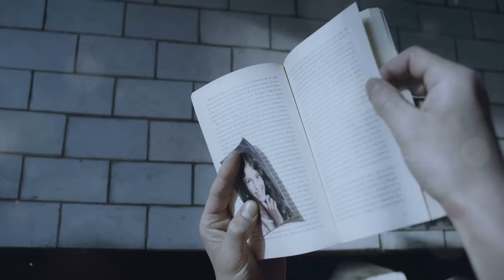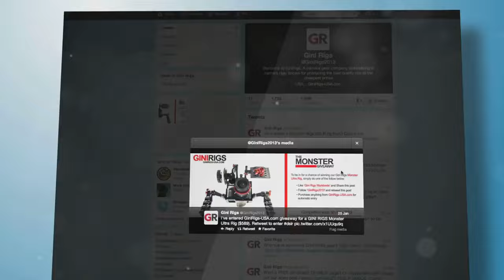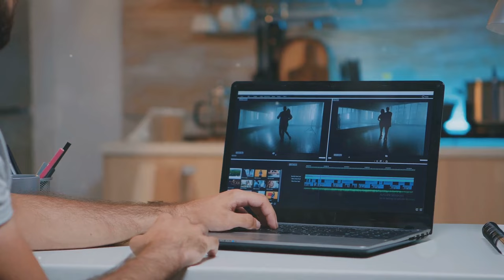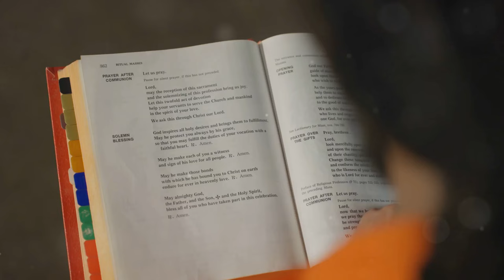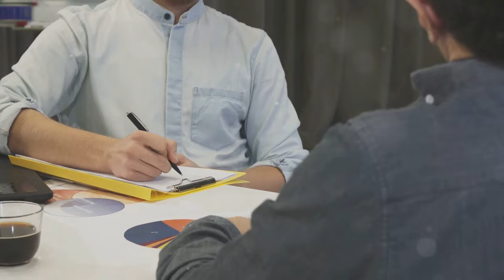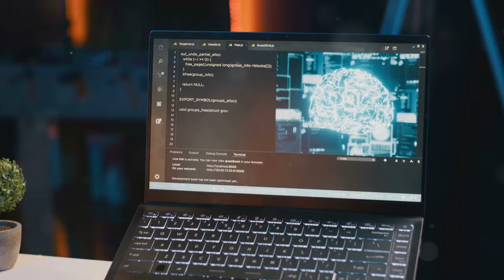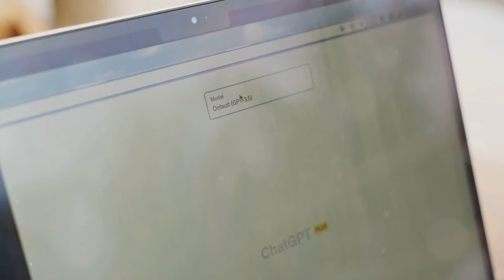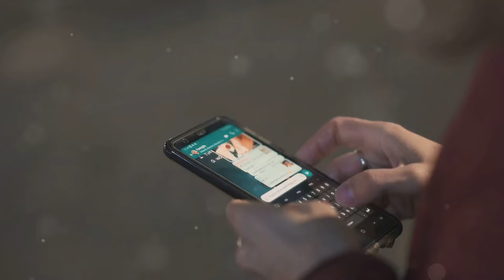5 Secrets Choquants des Experts pour Devenir un Super-Apprenant avec l'IA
Vous voulez maîtriser n'importe quel domaine rapidement ? Dans cette vidéo, découvrez 5 techniques révolutionnaires utilisées par les plus grands experts pour apprendre efficacement. Que vous souhaitiez exceller dans votre carrière ou simplement enrichir vos connaissances, ces méthodes vont transformer votre façon d'apprendre. Restez jusqu'à la fin pour obtenir un guide PDF exclusif récapitulant toutes ces astuces !

OUTLINE:
00:00:00
Introduction

00:01:17
YouTube comme Salle de Classe

00:06:27
Lecture Stratégique des Livres

00:09:03
Accéder aux Experts

00:11:37
Twitter comme Université Personnelle

00:13:37
Utilisation de l'IA

00:16:09
Conclusion et Appel à l'Action